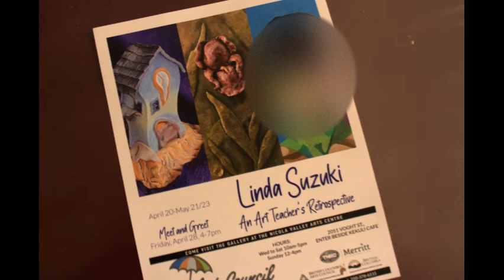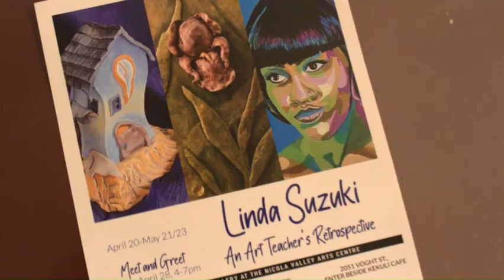Linda Suzuki, An Arts Teachers Retrospective PSA 3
Linda Suzuki, her show goes on until, May 21, 2023.